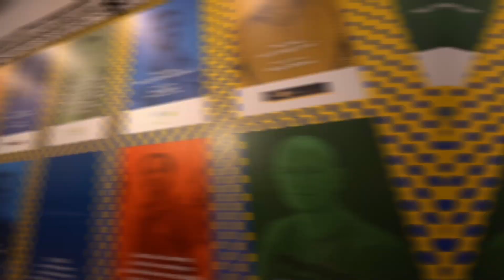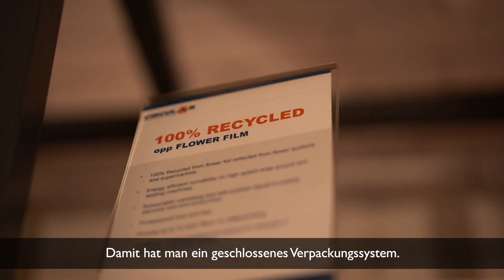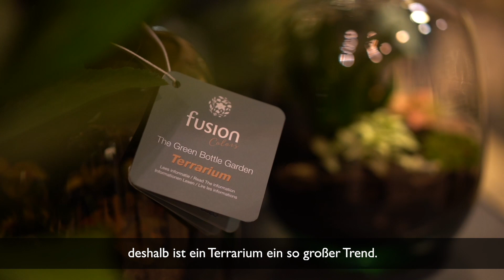IPM ESSEN 2020 - Discovery Center - deutsche Version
Das IPM Discovery Center ist der Hotspot für den Fachhandel. Im Discovery Center stehen die neusten Erkenntnisse und frische Ideen für die erfolgreiche Vermarktung von grünen Produkten und Dienstleistungen im Mittelpunkt. Kreativ-Direktor Romeo Sommers und sein Team geben den „Helden“ der Branche eine effektvolle Bühne.